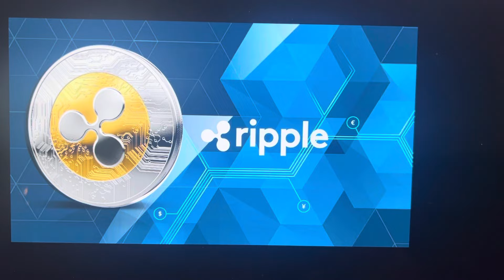EXPOSED....RIPPLE XRP IS THE USA GOVERNMENT. I BEEN SAYING THIS FOR 4 YEARS AND NOW I GOT PROOF!!